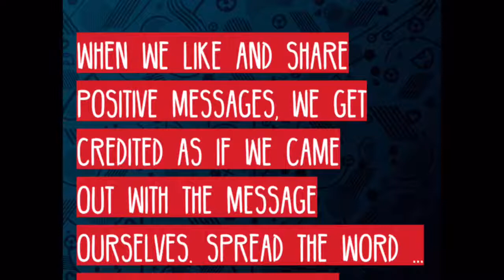Fun games and new music from Hulkeye Gsmes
Pastor Joe Newman appreciate student projects.